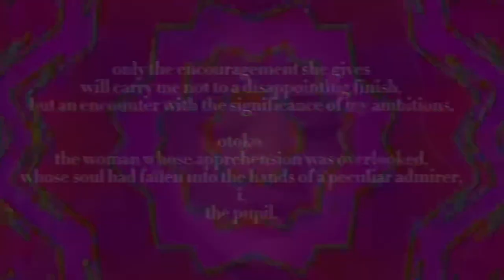美しさと哀しみと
Edited by me. Song is itbitbt.